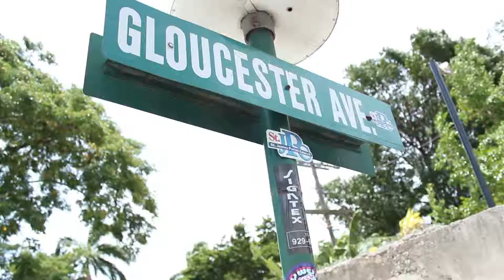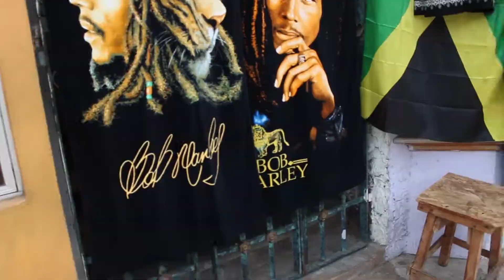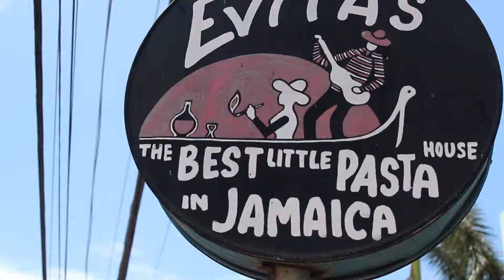A Week In "Jamaica" Video Vlog